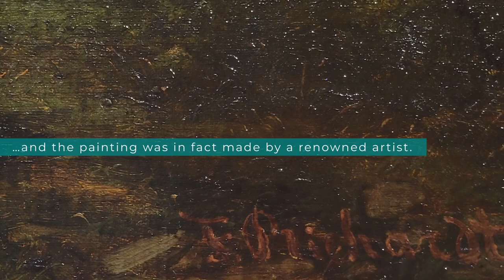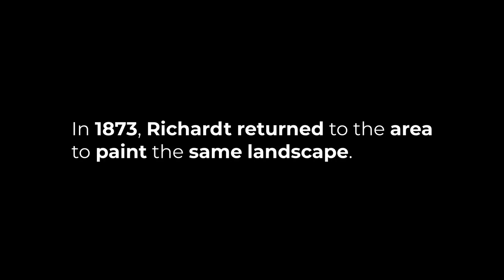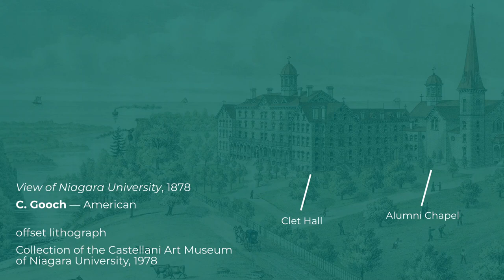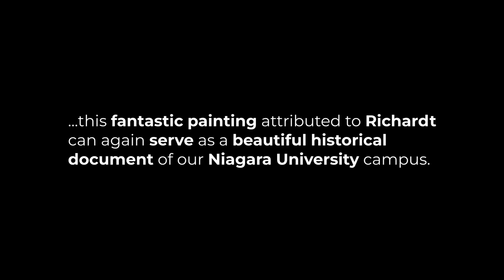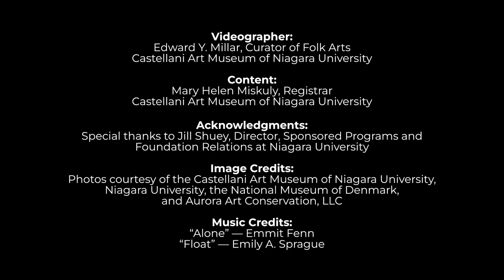Conserving Niagara | Niagara University (1873) by Ferdinand Richardt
Learn more about the role of paintings as historical documents and how their conservation can help to preserve views of the built and natural landscape no longer possible.

Through the intuition and intensive research of Mary Helen Miskuly, Registrar at the Castellani Art Museum of Niagara University (CAM), Miskuly found that the painting was attributed to the wrong artist on the back of the frame by cross-examining the signature in the painting. That it was not an elusive 'F. Prichardt', but actually (Joachim) Ferdinand Richardt: a renowned Danish painter who had traveled to the region twice to create a series of paintings (1850s and 1873).

Miskuly cross-dated the painting by researching historic auction catalogs, documentation of Richardt's travels in the mid to late 19th century, Niagara University history, and similar landscapes from the same vantage point created around the same time (in particular, View of Niagara University (1878) by C. Gooch).

Two clues helped date this painting to Richardt's 1873 trip to the area.

The facade of Clet Hall identified it as the second iteration of the building. The original Clet Hall (1862) housed Our Lady of Angels Seminary, and was the first building built on the campus property. However, in 1864 the Seminary was destroyed in a catastrophic fire that led to the death of one student. Clet Hall - as it appears in this painting - was significantly rebuilt and reopened in the following year (1865).

The Lewiston-Queenston Suspension Bridge which was named in the original suite of 32 paintings sold at auction in 1857, collapsed in a storm in 1864 and is missing in this painting.

Miskuly's research concluded that the presence of Clet Hall in this painting (constructed after the 1857 auction of Richardt's work), the absence of Alumni Hall (built in 1874), and the omission of the Lewiston-Queenston Suspension Bridge (destroyed in 1864) meant that this painting could be accurately traced to his 1873 visit to the area.

This video presentation documents the conservation and journey of this work, from its original donation by the Diocese of Buffalo through to its recent conservation (2021-22) by Eileen Sullivan of Aurora Art Conservation, LLC.

The conservation of this painting was made possible by the NYSCA/GHHN Conservation Treatment Grant Program administered by Greater Hudson Heritage Network with public funds from the New York State Council on the Arts, and additional in-kind services provided by Aurora Art Conservation, LLC.

For more information about the Greater Hudson Heritage Network, please

"Float" by Emily A. Sprague